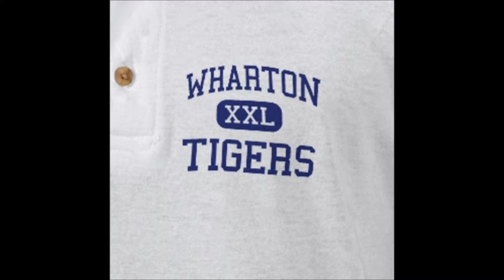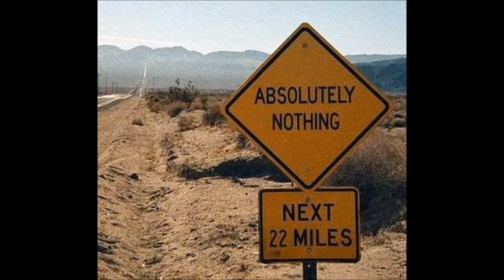Music from Fred Koenig Texas Songwriter CD